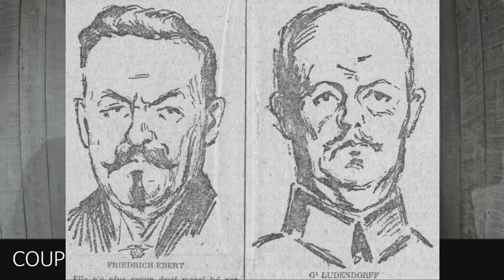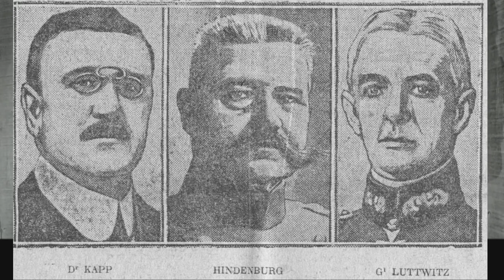JTS 1920 03 14 COUP D’ÉTAT MILITAIRE A BERLIN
COUP D’ÉTAT MILITAIRE A BERLIN
Un coup d'Etat militaire a éclaté à Berlin dans la nuit du 12 au 13 mars. Les divisions de fer, campées dans la banlieue, se sont emparées de la capitale, sans coup férir.
Un gouvernement provisoire a été constitué, sous la présidence de M. von Kapp, le chef du parti de la patrie allemande, qui mena naguère l'assaut contre Bethmann-Hollweg. Le gouvernement régulier s'est enfui, à l'exception du ministre de la justice, qui a été fait prisonnier. Il a cherché refuge à Dresde. De ce centre du parti socialiste et du particularisme sud-Allemand, le président Ebert lance un appel contre les révoltés. Tout cela est parfaitement clair. Il s'agit d'une tentative de pronunciamiento. Fatalement le parti militaire allemand devait être tenté de reprendre le pouvoir du moment qu'il gardait sa force et son prestige. Or personne n'a jamais pu avoir la moindre illusion sur la survivance du militarisme. Le débile gouvernement, du chancelier
Bauer a essayé d'enrayer. Le seul résultat de son intervention a. été de précipiter la crise. Il a suffit d'une poignée de soldats pour établir à Berlin la dictature.

Tout pronostic serait prématuré. Trois hypothèses sont possibles : 1) le mouvement lancé trop tôt, avorte, et le parti militaire est éliminé pour quelque temps ; 2) la lutte se poursuit au milieu de convulsions favorables à la dissociation du bloc allemand ; 3) la réaction l'emporte rapidement. Et alors, nous nous trouvons en présence d'une situation analogue a celle des Cent Jours, tel Napoléon revenant de l’île d’Elbe. Les nationalistes annuleraient purement et simplement le Traité de Versailles. A présent, la république allemande est aux prises avec la monarchie. Après avoir posé au gouvernement un ultimatum que celui-ci a repoussé, les troupes ont fait leur entrée dans la capitale, musique en tête et drapeaux au vent, acclamées par quelques milliers de monarchistes qui, prévenus, étaient allés à leur rencontre. Les rues présentent une animation extraordinaire. La grève générale a été proclamée. Les réactionnaires, qui ont occupé tout 1e quartier gouvernemental, auraient l'intention de former un cabinet d'experts, dont le président disposerait de pouvoirs dictatoriaux. De même, à Potsdam, des préparatifs sont faits depuis quelques jours, en vue de la restauration de la monarchie sous le sceptre des Hohenzollern. Dans ce cas, le prince Frédéric-Guillaume de Prusse, fils aîné du kronprinz, monterait sur le trône.
 Le général von Luttwitz, qui commandait une brigade de la reidhswehr à Berlin et qui était un des agents les plus actifs de cette conspiration, a été relevé de son commandement. Il a été nommé, par le nouveau gouvernement, ministre de la guerre. Telle est la situation. Elle est, sans contredit, d’une gravité exceptionnelle, bien que la victoire définitive des monarchistes ne soit pas encore acquise. Il y a en Allemagne dix millions de travailleurs qui verront d’un mauvais œil la monarchie reprendre pied dans le pays.